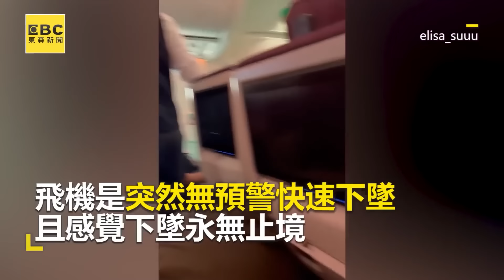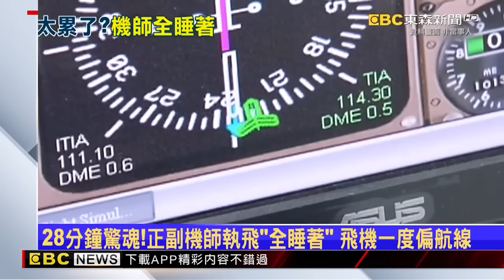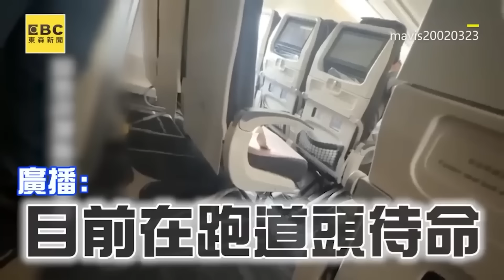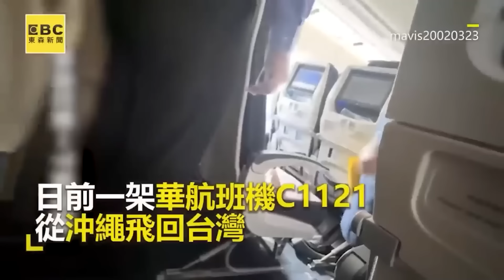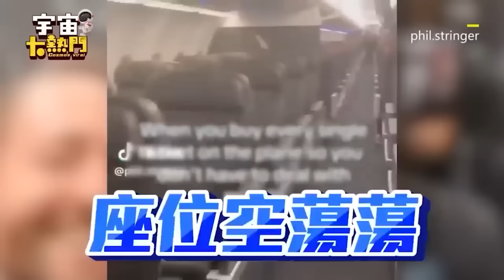土耳其航空遇亂流5人受傷...女乘客驚魂未定：活著就好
影片授權：柯莉絲汀Kristy

卡達航空遇亂流突急墜！空服員送餐遭拋飛全驚恐
影片授權：elisa_suuu

28分鐘驚魂！正副機師執飛「全睡著」 飛機一度偏航線
把飛機當自己家？陸女橫躺座椅！班機延誤2HR喊：我就病情嚴重
影片授權：AP/Newsflare
奧客1舉害飛機延誤！狂跳針懟空姐全機等他2hr
影片授權：mavis20020323
最新》都是你！沖繩搭機返台旅客不繫安全帶 害全機折返
航班延誤18hr剩他沒轉機！驚喜變一人包機超展開
影片授權：phil.stringer